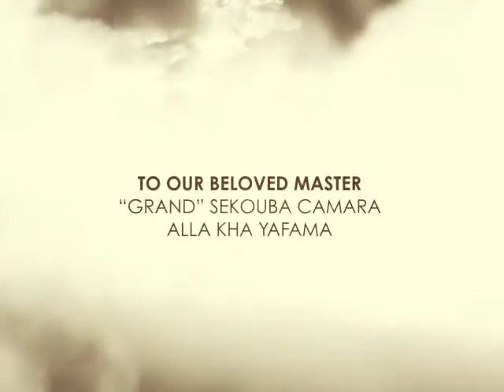"M´wama Birin Khafa" Allatantou et Les Ballets de Matam (Extended version)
Le process de creation et les spetaclesde M´WAMA BIRIN KHAFA.
Project de residence artistique de Joana Allatantou Peres (Portugal) dans la troupe Guineen Les Ballets de Matam et musiciens invitées.

Guinee Conacry Nov./ Dec. 2012 et Mars 2013